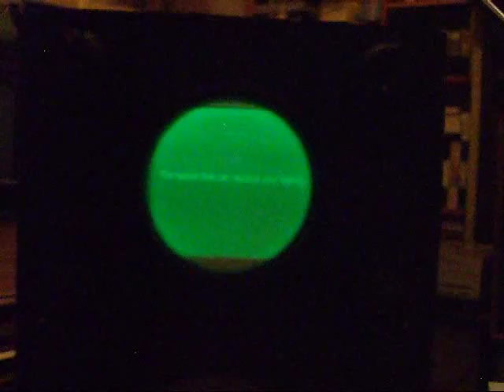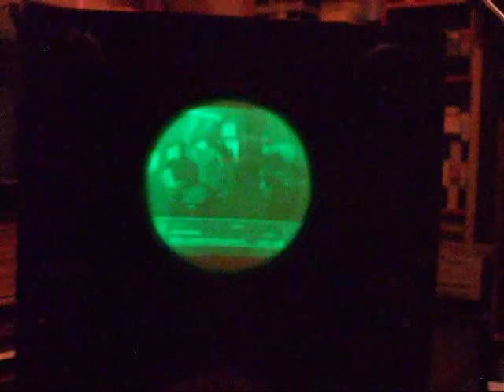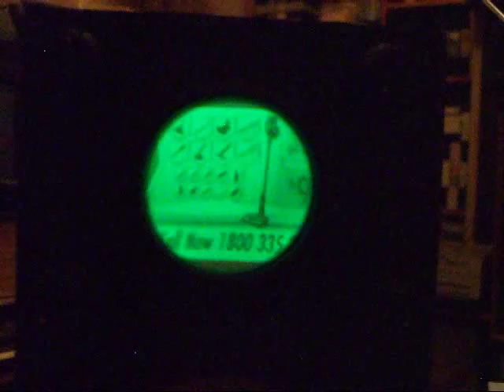2" TV set with electrostatic deflection.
This home made  set uses a 2" CRT type 902-P1. The 902 was the first released in 1938 by RCA. Intended for low cost oscilloscopes, it also found its way into early experimental TV circuits.
Note that picture quality was lost because of the camera being unable to focus close up in movie mode.